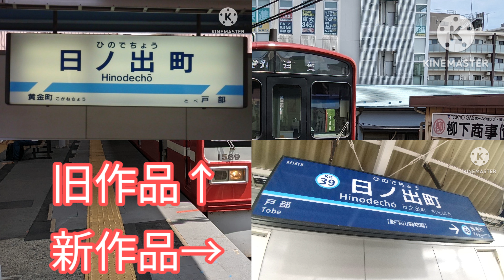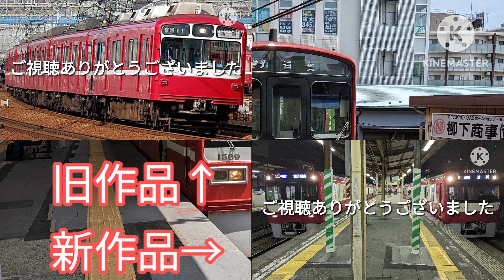マルマルモリモリで泉岳寺〜三崎口を歌うの駅名標合成版比較